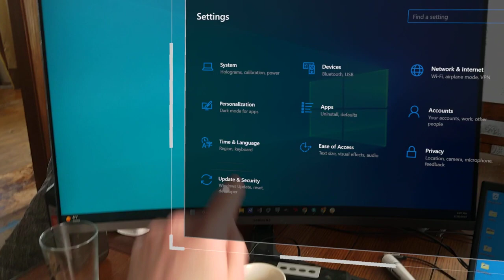Change Hololens 2 to Development Mode